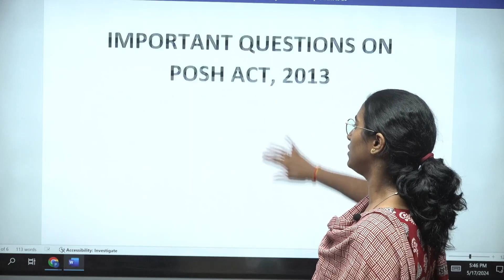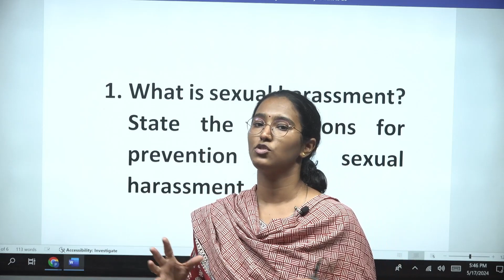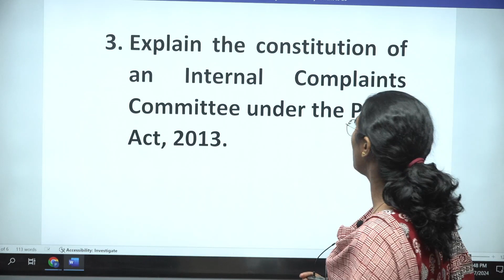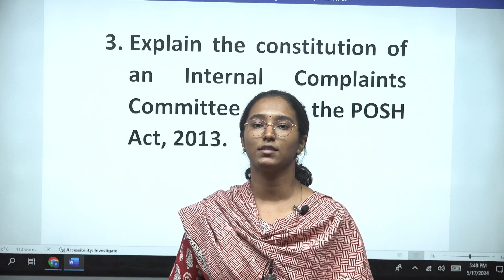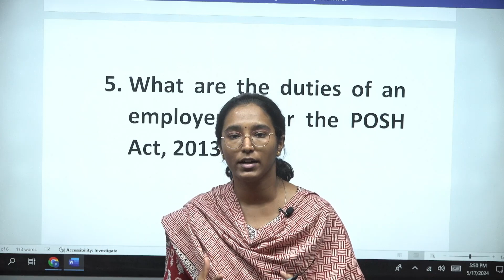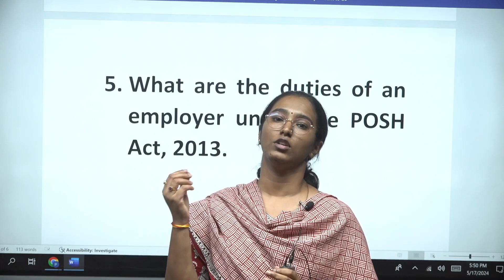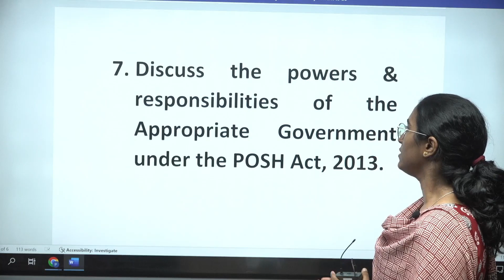POSH Act 2013 ll RJS Mains ll Important Questions Under 7 mins.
POSH Act 2013 ll RJS Mains ll Important Questions Under 7 mins. ll Judiciary Aspirants Best Judiciary Coaching in Delhi - PLA

judiciary preparation
judiciary courses
Judiciary Coaching
judiciary preparation
judicial exam
pcsj exam